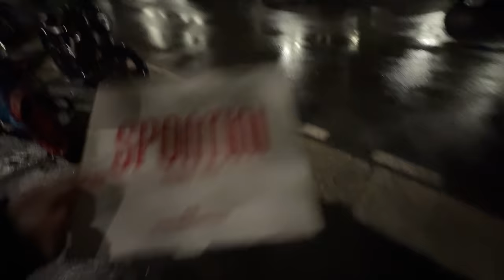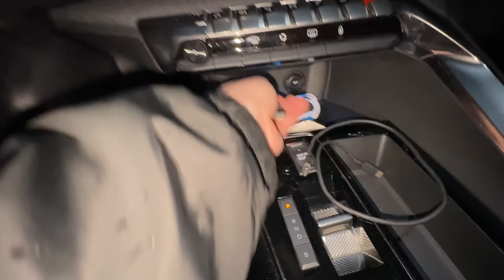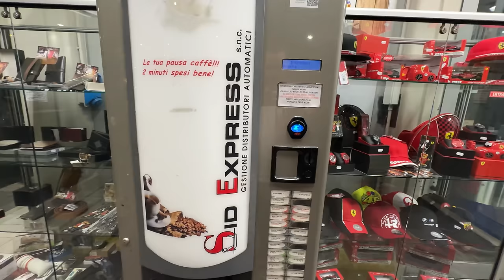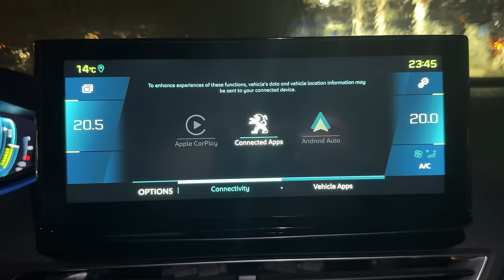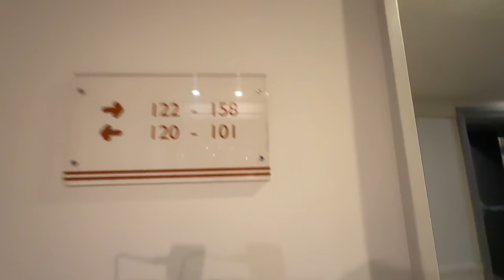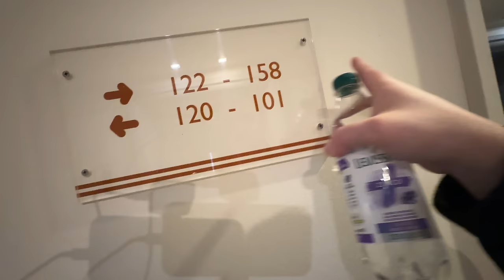I Missed Two Flights in 24 Hours